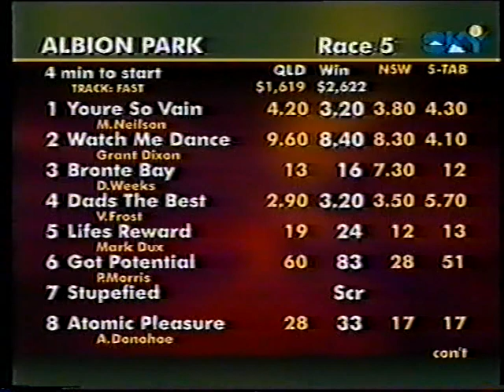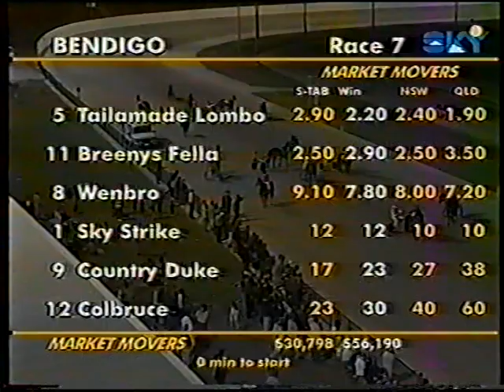Sat Night 25 Mar 2000 Pt 2